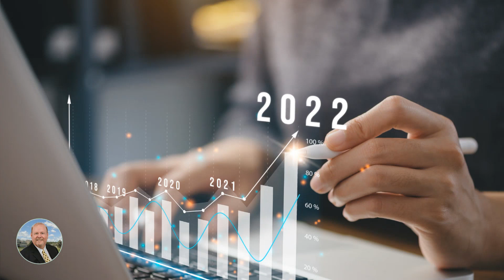Bluffton SC Best Real Estate Services When You Sell, Buy & Build Home